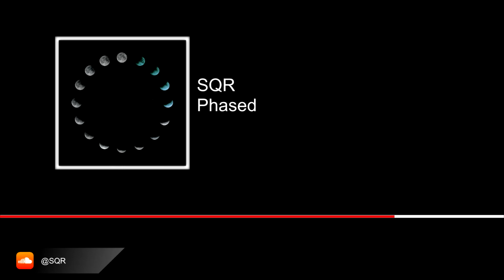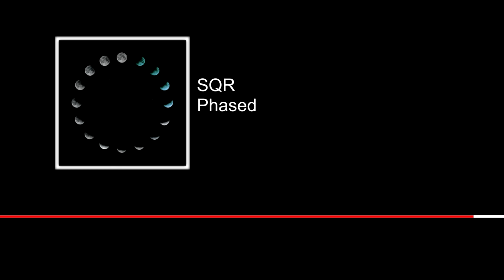Phased - SQR 130Bpm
If you want to use this track, message me.

Melodic lofi trap beat Phased - SQR - 130Bpm